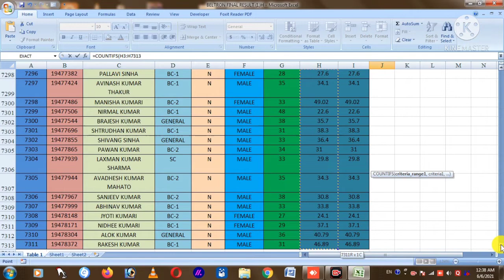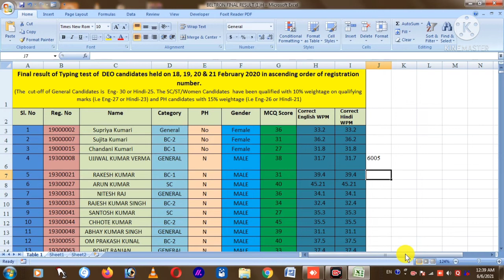एक्सेल के सबसे बेहतरीन फॉर्मूला count ifs || जादू से कम नहीं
इस विडियो में आपको बताएंगे कि एक्सेल में कैसे कंडिशन लगाया जाता है।countifs का use Excel me कैसे होगा। ये फार्मूला बहुत ही important हैं।
data management Ka Kaam is Vidio me dikhne btane wale h,DEO Ka kya Kaam HOTA hai, totel Kitna log hain, data Ka alag alg kse nikale, data ko kse manage Keren.